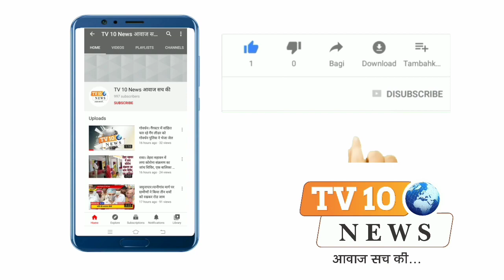वृन्दावन: रामलीला महोत्सव के अंतर्गत हुआ रावण वध